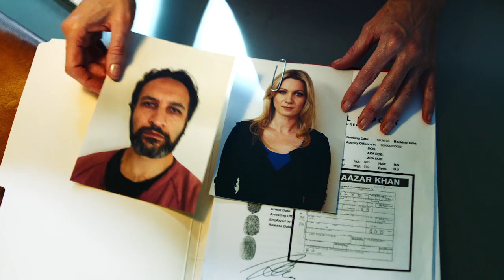Tom Hutch is Major McLaren - SHADOW WOLVES (2018)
Shadow Wolves is a feature-length TV pilot written and directed by McKay Daines and starring Thomas Gibson, Cody Walker, Graham Greene and Louise Lombard.

MAJOR MCLAREN (Tom Hutch) is a lean and dangerous Mi6 operative who has no hesitation to use any means possible to carry out his assignments. He’s generally at odds with the system but still the favorite operative of his boss, Lady Milton-Simon (Louise Lombard).

Region 1 DVD release date: Tuesday, July 2, 2019

Available for rental via RedBox Tuesday, July 2, 2019.

Shadow Wolves will be still be shown on other networks in territories around the world (stay tuned for details) and it is still being pitched as a TV series based on this pilot movie. Please follow Shadow Wolves on social media for exclusive photos, videos and news!